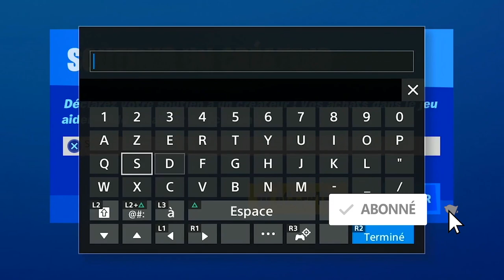NOUVELLE VARIANTE LOGAN DU SKIN WOLVERINE FORTNITE, PRÉSENTATION DES VARIANTE DE WOLVERINE FORTNITE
▬▬▬▬▬▬▬ • BIENVENUE 😍 • ▬▬▬▬▬▬▬

▬▬▬▬▬▬▬ • PARTENAIRES 💪 • ▬▬▬▬▬▬▬

"SOISCOOLMEC"
"STRIKESOISCOOL"

.▬▬▬▬▬▬▬ • TOP DON 💰 • ▬▬▬▬▬▬▬

▬▬▬▬▬▬▬ • MUSIQUE OUTRO 🎵 • ▬▬▬▬▬▬▬